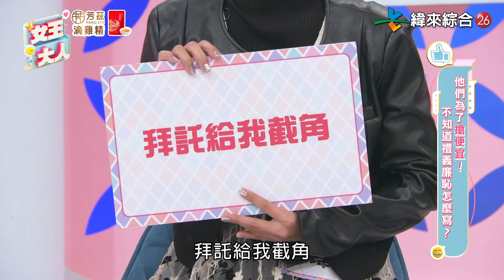為了搶便宜，明星藝人什麼瞎事都願意做？！到底他們能多瞎多荒唐呢？｜《女王大人》1-59／20240201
👑 為了搶便宜！他們不知道「禮義廉恥」怎麼寫？！
📌 節目來賓：羅巧倫、倪雅倫、陳瑋薇 、香蕉

📌本集精彩內容：
搶便宜追求高CP值是人之常情！
但為了搶便宜，明星藝人真的什麼瞎事都願意做？！
羅巧倫為了搶購神奇噴霧！竟當詐騙集團到處騙身分證？！
香蕉變身殺價狂人，原價1000元洋裝殺到骨折～竟只要450元？！

嗚嗚好後悔~搶便宜搶過頭竟然讓我吃大虧？！
倪雅倫衝旅展賣命搶便宜，千辛萬苦又吃癟？！
陳瑋薇手刀搶購大福袋～卻只剩帽子可以戴？！
究竟為了撿便宜～到底他們能多瞎多荒唐呢？
更多精彩內容！請鎖定《女王大人》！